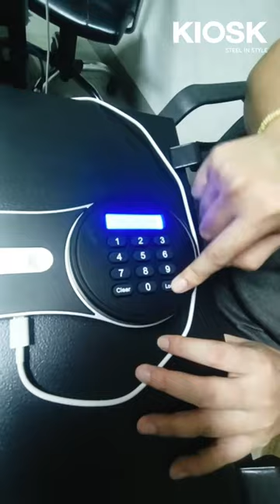หัวชาร์จและสายแบบไหน ? ที่เสียบกับตู้เซฟของKIOSKได้ ไปดู....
สนใจตู้เซฟคลิกลิงค์ด้านล่างได้เลยจ้า 👇🏻👇🏻